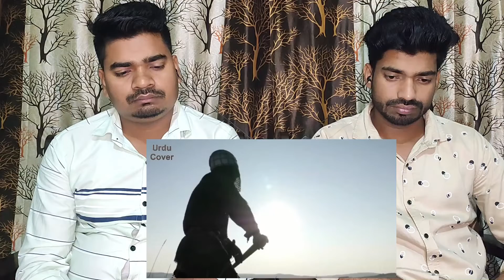Indian Reaction | Hazrat Khalid bin waleed aur aik churail ka waqia | Khatarnak Waqia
Our Channel is credited to give our opinion views and reaction on different videos to entertain people .